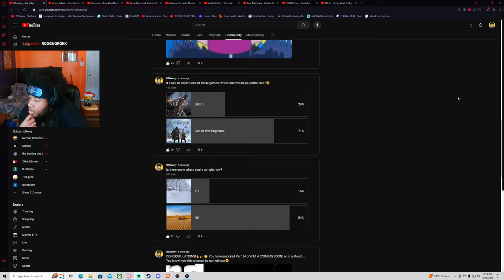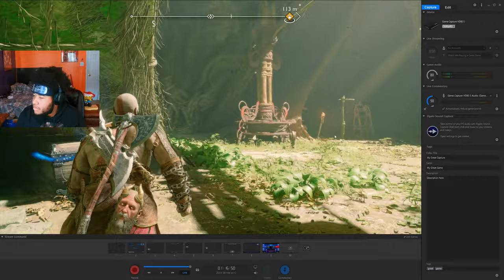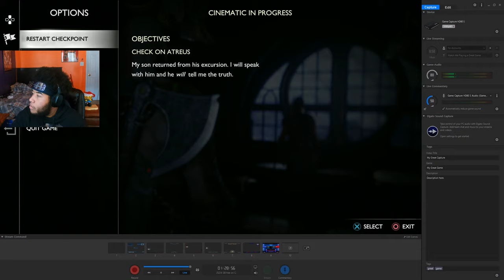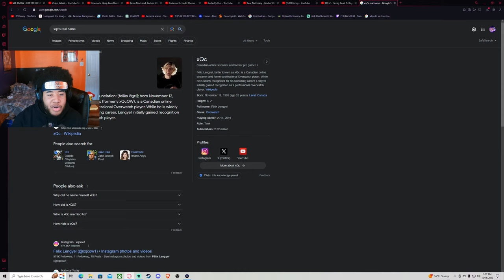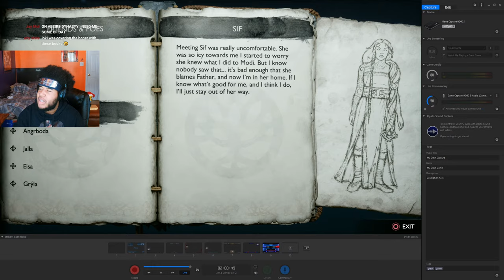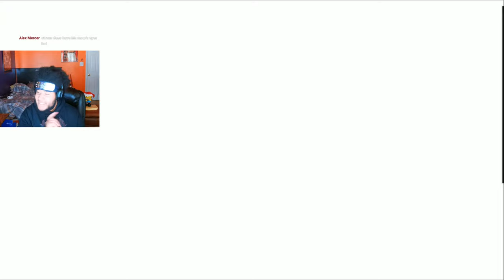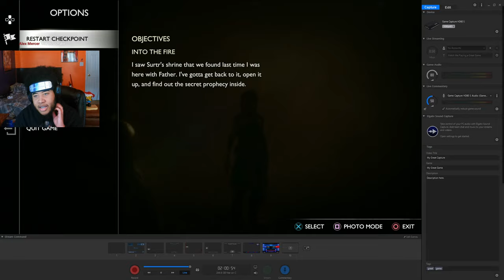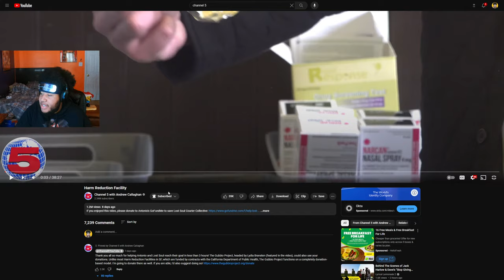BEATING RAGNAROK!!! (i didn't beat it)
BEATING RAGNAROK!!!
God loves you. Remember that.
This is a GTA 4 Gameplay, Walkthrough, and Let's Play. Grand Theft Auto 4 is my childhood! GTA 4 Theme. It goes hard! This not a GTA 4 100% Walkthrough. GTA 4 on PC.
This is not a GTA San Andreas 100% Walkthrough. Ryder is starting to annoy me. GTA San Andreas Review. What is the best GTA. Old San Andreas. Old GTA, GTA San Andreas Gameplay, GTA San
Andreas driving school, Ryder, Catalina GTA San Andreas. Zero GTA San Andreas, Zero Missions.
Grand Theft Auto IV, also known as GTA IV, is an action-adventure video game set in the fictional Liberty City. Developed by Rockstar North and published by Rockstar Games, GTA IV takes players on a thrilling journey through a gritty and immersive open-world environment.

In GTA IV, players assume the role of Niko, an Eastern European immigrant who comes to Liberty City seeking a fresh start. As Niko, players navigate a sprawling metropolis filled with towering skyscrapers, bustling streets, and a diverse cast of characters.

The game offers a gripping narrative that explores themes of crime, betrayal, and the pursuit of the American Dream. Players will find themselves entangled in a web of criminal activities, working their way up the criminal underworld while dealing with rival gangs, corrupt officials, and dangerous alliances.

With its open-world design, GTA IV provides players with unparalleled freedom and choice. Engage in a wide range of activities, from participating in intense gunfights and thrilling car chases to embarking on side missions and exploring the city's hidden secrets. The dynamic day-night cycle, realistic weather effects, and detailed urban environments contribute to an immersive gameplay experience.